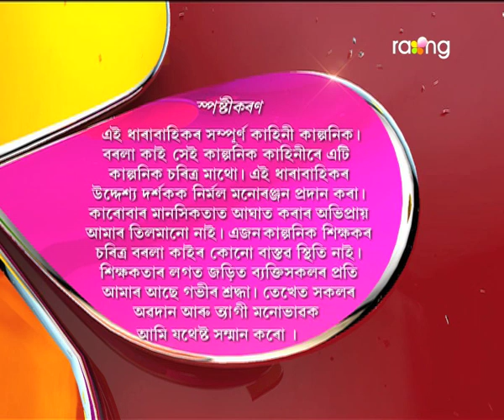Borola Kai - বৰলা কাই | 10th Oct 2017| Full Episode | No 770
কি কথাৰ ওপৰত মতামত ল'বলৈ বাৰু হেডচাৰ চুতীয়া মাষ্টৰৰ কাষ পালেহি?